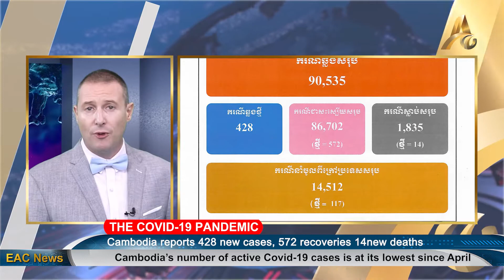BREAKING NEWS: Cambodia Releases Daily Covid-19 Statistics 25 August 2021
Phnom Penh, 25 August 2021: Cambodia has reported 428 new Covid-19 cases. This includes 117 imported cases. There have been 572 patient recoveries and 14 deaths. The information was released by the Ministry of Health just before Wednesday lunchtime.

Cambodia's Covid-19 case tally has now climbed to 90,535. The death toll stands at 1,835. The number of patients treated successfully since the pandemic reached Cambodia is 86,702 and case tally imported has climbed to 14,512.